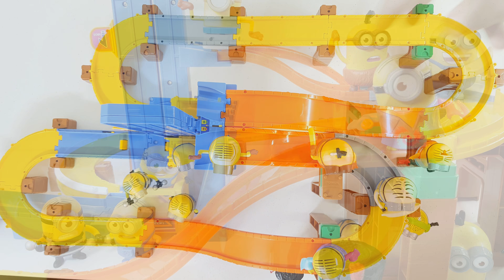The Minions fights over racing toy cars! The Tomica Double Lift Road Set.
Tomica Double Lift :

The Minions:

Tomica Double Lift Road Set.  ダブルリフトどうろセット

5 ways to design/build the tracks
Includes one free Mazda MX-5 Die cast car
Batteries not required!

Can be expanded with the Tomica Highway set and Tomica Mountain Road set.

Ebay - Tomica Double lift:

Car List:

Lamborghini Murcielago
1969 Dodge Charger R/T
Hummer H2
Chevrolet Corvette
1932 Ford
Police helicopter
2010 Ford Mustang GT
1953 Studebaker Starliner
1996 Dodge Viper GTS
2006 Chevrolet Camaro Concept
Mercedes CLK-GTR
Chevrolet Volt
Plymouth Hemi Cuda
Dump Truck
Cement Mixer Truck
Porsche 356A
BMW Z3
2002 Ford Thunderbird
Police car
2008 Dodge Challenger SRT8